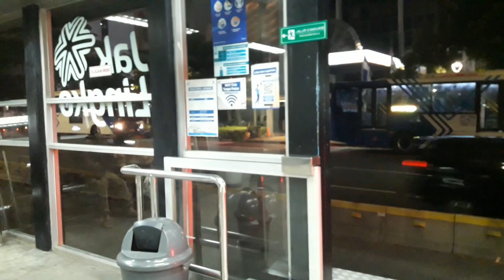Bus Gandeng Zhong Tong Perum PPD TransJakarta VS Bus Gandeng Scania Mayasari Bakti TransJakarta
Halo Bro dan Sis video ini aku mau memversuskan Bus Gandeng TransJakarta yaitu Scania Bus dan Zhong Tong Bus. Bus Zhong Tong merupakan bus di buat oleh Tiongkok sedangkan Bus Scania di buat oleh Swedia. Nah yuk Bro dan Sis kita mencoba suasana di dalam bus gandeng ini.

Timestamp :
00:00 Intro
00:52 Halte Karet Sudirman
01:01 Zhong Tong Bus Gandeng (PPD) TransJakarta
09:42 Halte Bundaran Senayan
11:27 Scania Bus Gandeng (MB) TransJakarta
20:58 Kawasan Menara BCA
22:05 Clossing